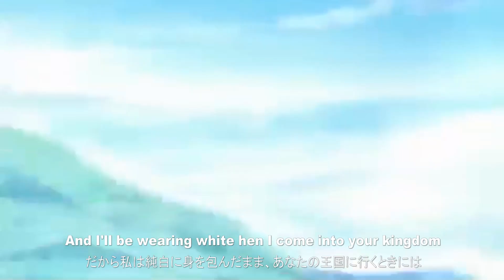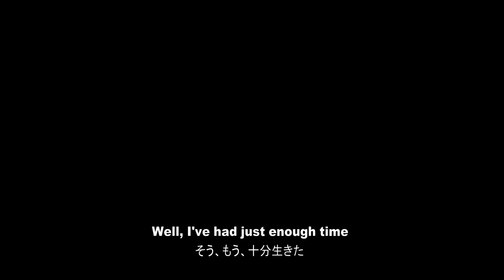Ace (One Piece) - If I Die Young 【AMV】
I made Ace's AMV:) I tink this lyrics matches with Ace and Louge so much.
♪If I Die Young by The Band Perry